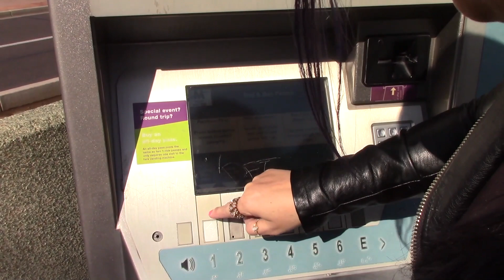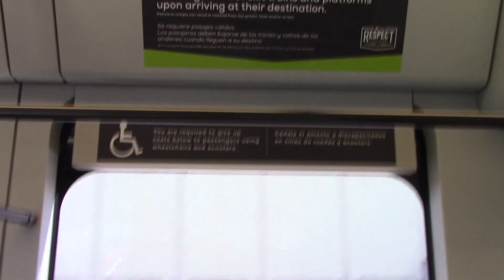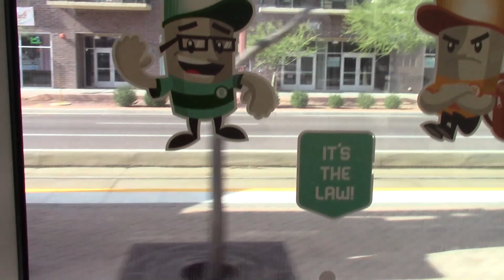Transporte público en Phoenix Az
Este tren corre de Lunes a Domingo:El Lunes empieza a las 4:00 am hasta la 1:00 am los Domingos de 4:00 am - 12:00 medianoche el pase para todo el dia es de $4.00 dolares y solo por un camino es de $2.00 entre otros precios. Existen una multa si se cruza ilegal por las vías de $180.00
Se pueden llevar animales de servicio, subir sus bicicletas también hay seguridad, calefacción y aire acondicionado. Pasa cada 23 minutos. ojala les pueda ayudar!